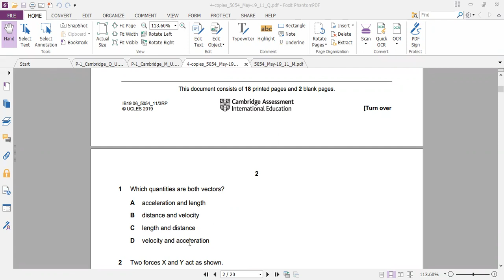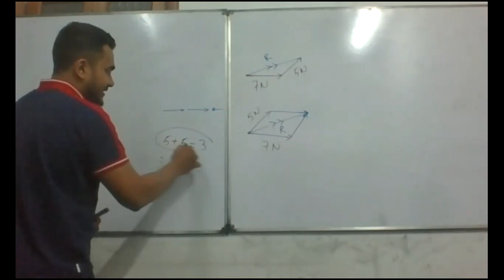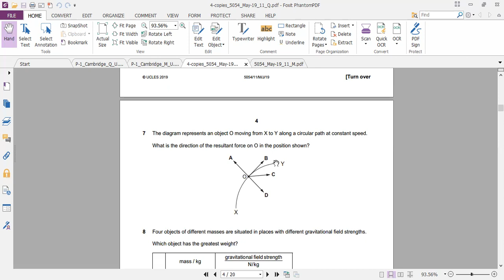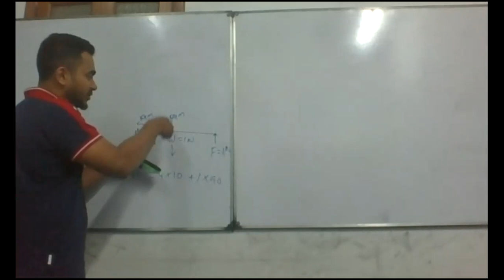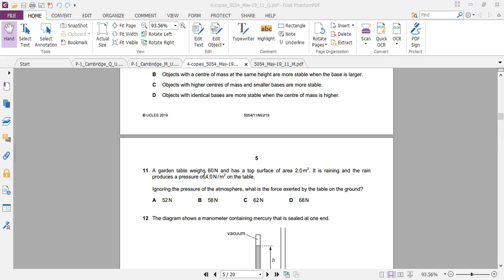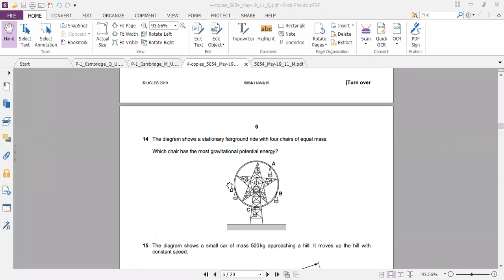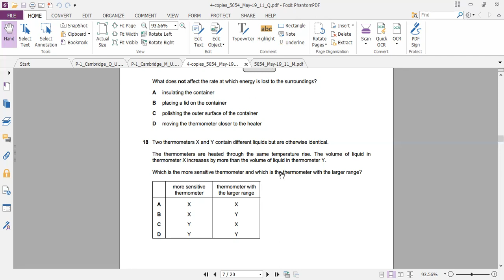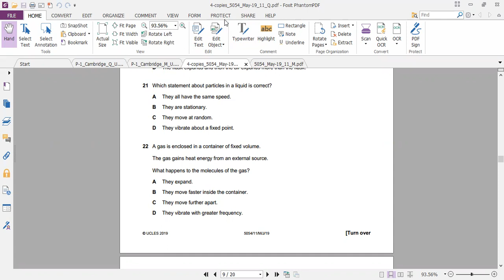Solving 5054 M 19 11 part 1